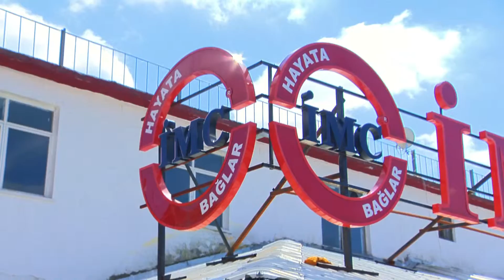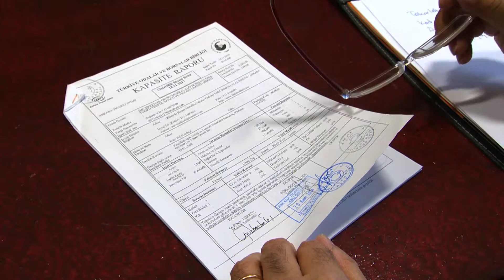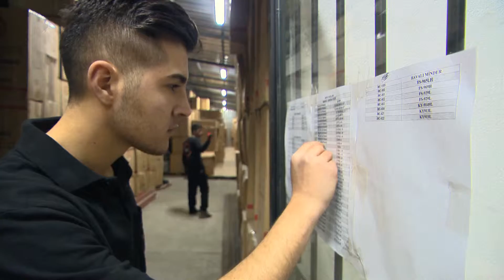İMC MEDİKAL TANITIM FİLMİ